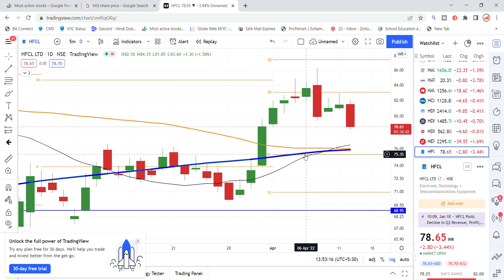HFCL Share Latest News Today | HFCL Share Latest Updates| Share Market Latest News